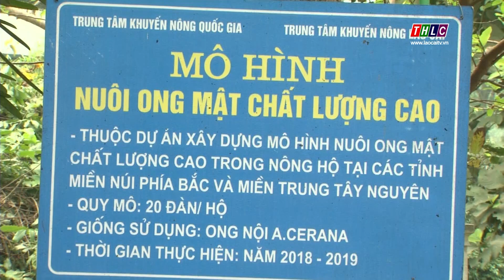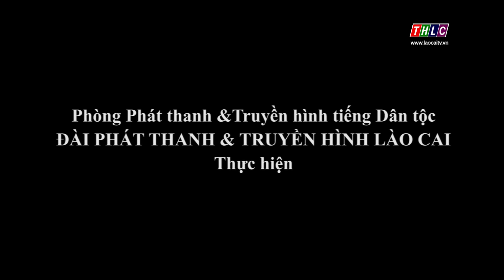Thời sự tiếng Hmông (18/4/2019) | THLC